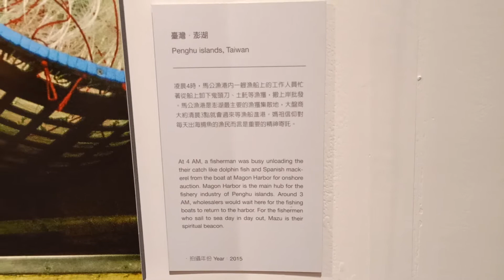媽祖遶境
2014年麥可．山下數度來臺，走訪了臺澎沿海地區，全程參與了大甲鎮瀾宮媽祖遶境進香活動，探究這位守護神與臺灣之間的歷史淵源，媽祖信仰如何能讓萬人空巷，讓數以百萬計的信眾如此衷心虔誠膜拜。